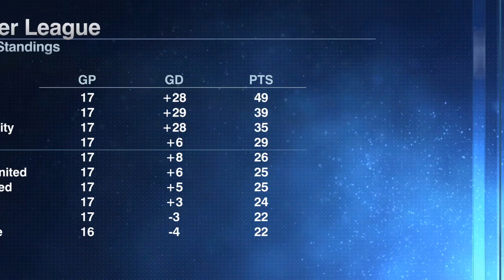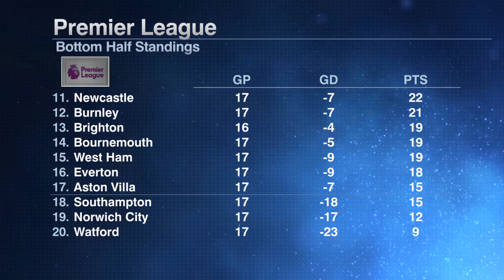How long can Chelsea hold onto fourth place? | Premier League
As Liverpool’s lead over second-place Leicester City moves to 10 points, ESPN FC’s Craig Burley and Ross Dyer run through the weekend’s results in the English Premier League. The pair discuss the contenders for fourth, including who can challenge Frank Lampard’s Chelsea in the coming weeks. Burley and Dyer also examine the bottom of the table to mark out the sides that look set for the relegation battle.